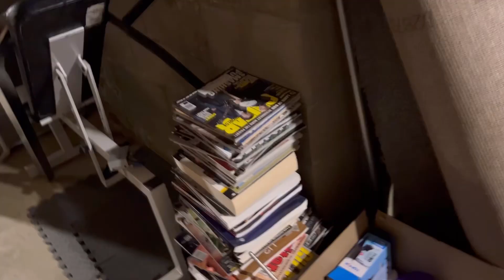Sonic plush superior season 2 chapter 3 episode 4 rise of darkness